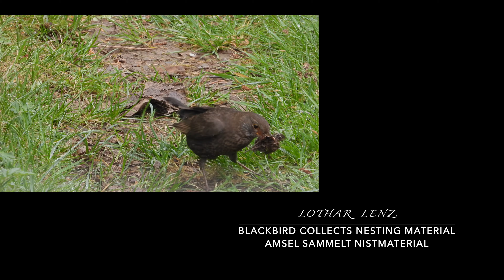Blackbird collects nesting material. Amsel sammelt Nististmaterial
20200418 amsel nistmaterial